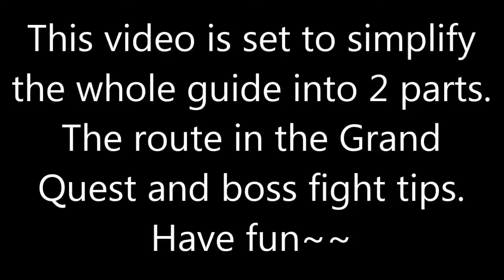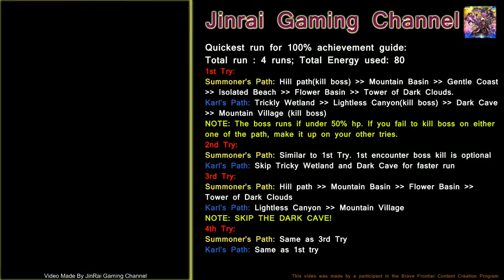Brave Frontier 1st Grand Quest with Opening Cutscenes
Hi all Jinrai here. It's GQ time~~ have fun~

Please comment, "like" and subscribes to me